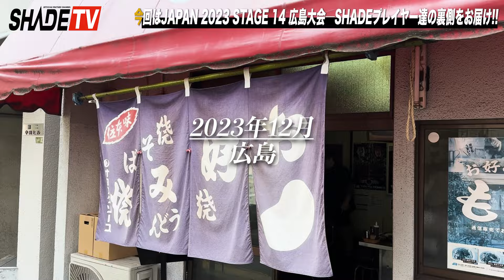【SHADE TV】JAPAN2023 STAGE14 広島【やっぱり大好き！お好み焼き】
2023/12/9 広島市中小企業会館にて開催された『SOFT DARTS PROFESSIONAL TOUR JAPAN』2023シーズンSTAGE14
緊張と興奮の試合の中でSHADEプレイヤー達の素顔に迫るサイドストーリー。

広島といえばやっぱりお好み焼き！
地元の選手に聞いたオススメのお店で猫舌の正津選手が食レポにトライw
年間チャンピオンの座を狙う後藤智弥選手、ここ広島はJAPAN初優勝した思い出の土地だが果たして結果は…？

▽SHADE TVのTシャツが出来ました⭐︎
お買い求めはコチラから

▼Directed by ASOVIVA chan32.